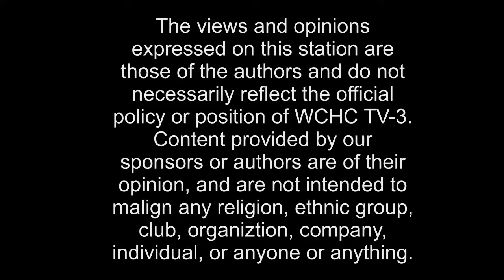Fayette Focus - Pat Brinkman